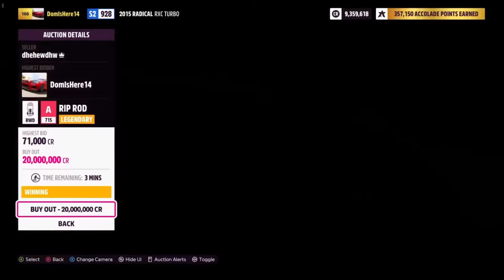Me Trying To Get Some Hot Wheels Cars (Over An Hour At The Auction House! )